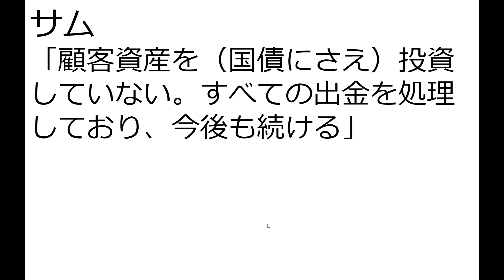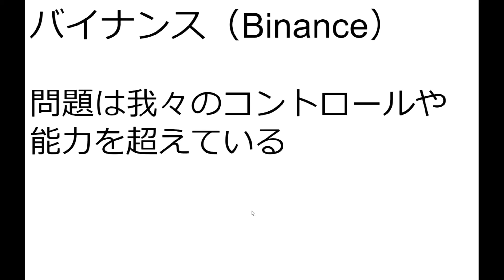仮想通貨大暴落！一晩で２兆円吹き飛んだ富豪